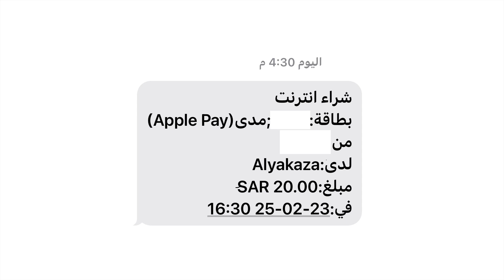أوقف سيارة سقيا.. أجر السقيا و‎صدقة جارية أوقف للأيتام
أوقف سيارة سقيا.. أجر السقيا و‎صدقة جارية
أوقف للأيتام

عن سعد بن عبادة قال: قلت: يا رسول الله إن أمي ماتت، أفأ تصدق عنها؟
قال: نعم، قلت: فأي الصدقة أفضل؟ قال: (سقي الماء) حسنه الألباني.

السيارة = وقف جاري

السقيا = أفضل الصدقة

عناية بالأيتام = رفقة النبي صلى الله عليه وسلم في الجنة

المساهمة متاحة بأي مبلغ.